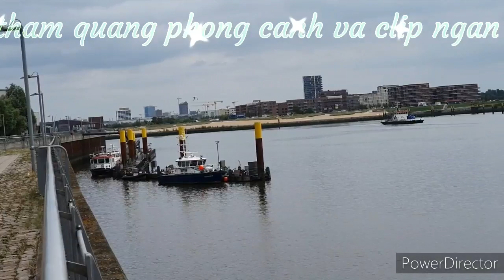Su than thien cua con chim hai au